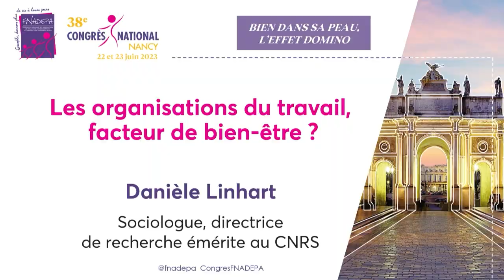38e Congrès national de la FNADEPA | "Les organisations du travail, facteur de bien être ?"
Intervention de Danièle Linhart (sociologue, directrice de recherche émérite au CNRS), durant le 38e Congrès national de la Fnadepa « Bien dans sa peau, l’effet domino » qui s’est tenu les 22 et 23 juin 2023 à Nancy.